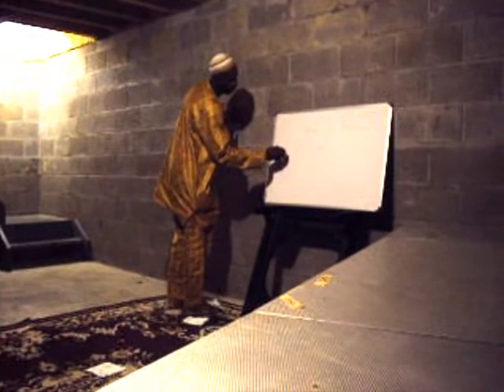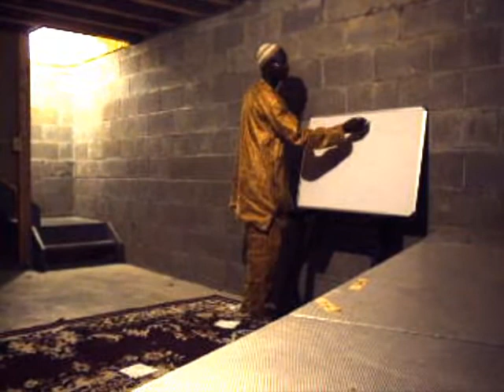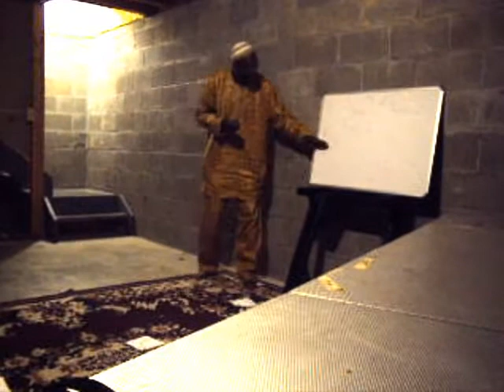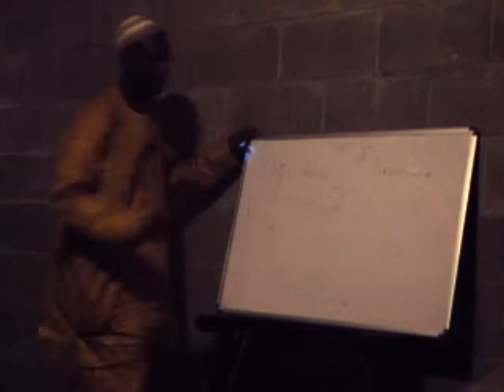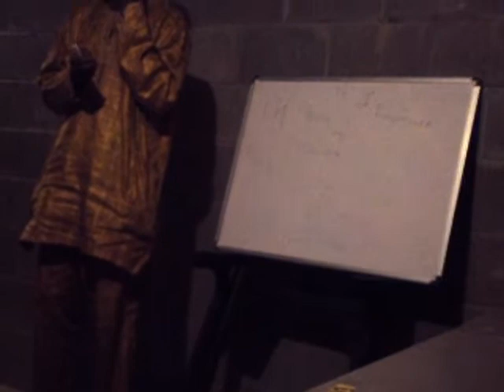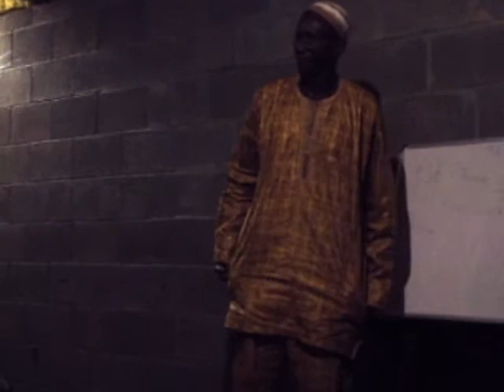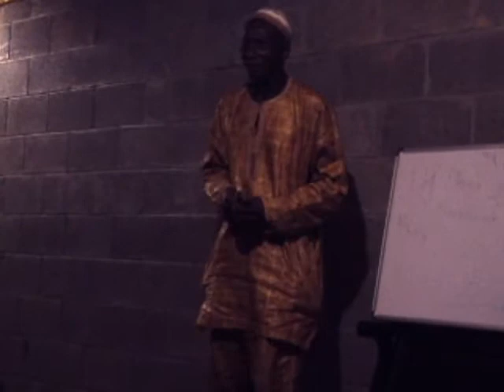Pulaar Class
Speaking about pulaar Abou Diom